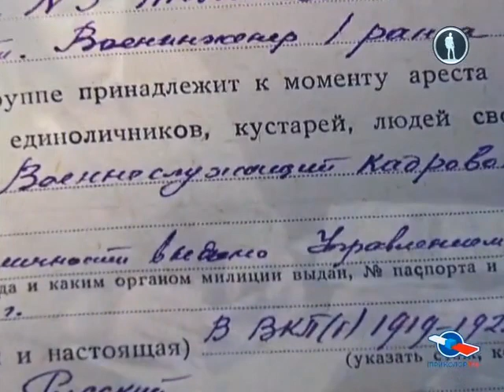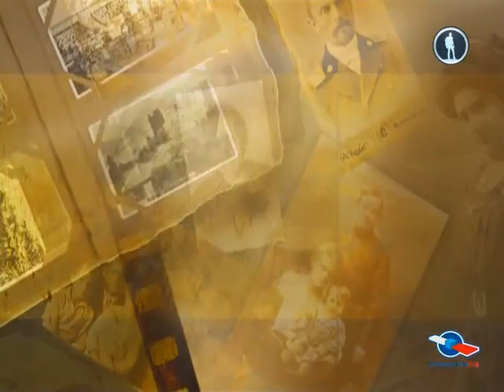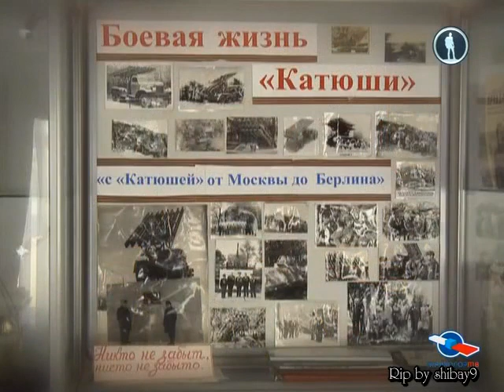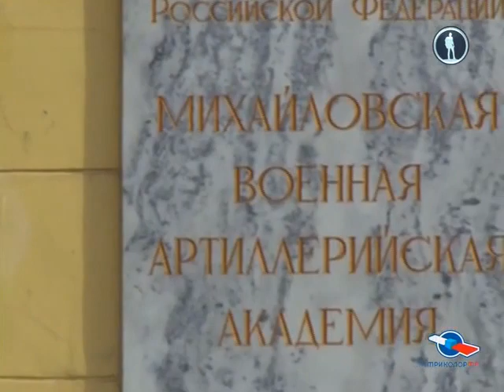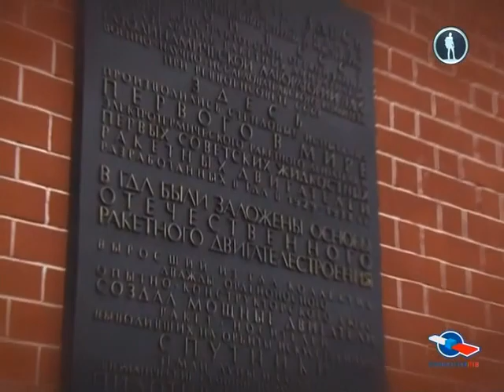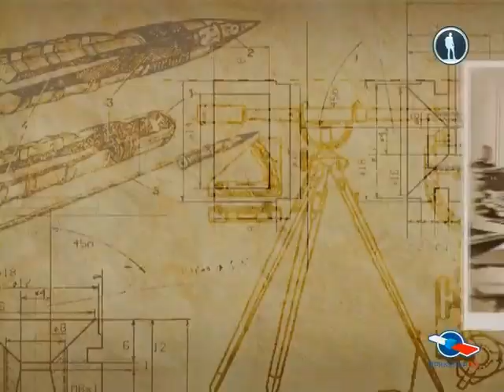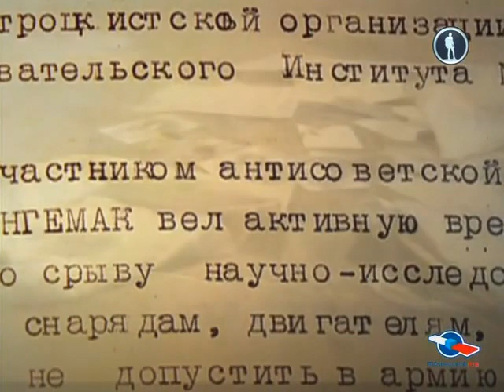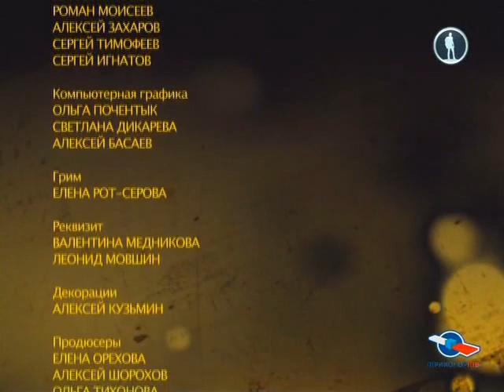Д/Ф Два залпа по конструктору. Драма “Катюши” (Моя планета)